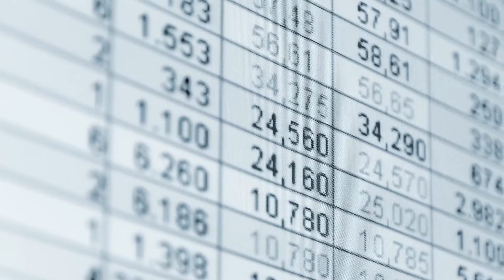Les paradis fiscaux / Couleurs locales